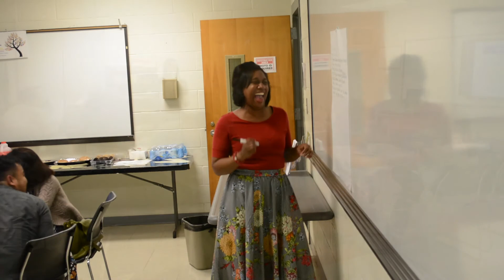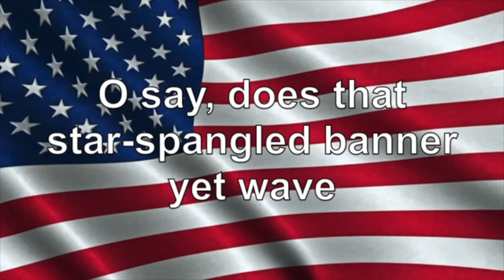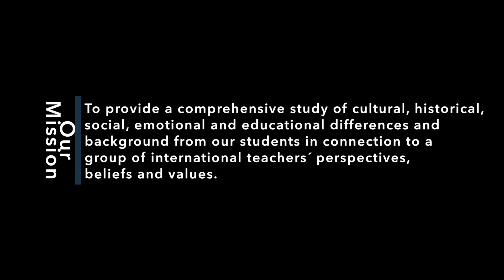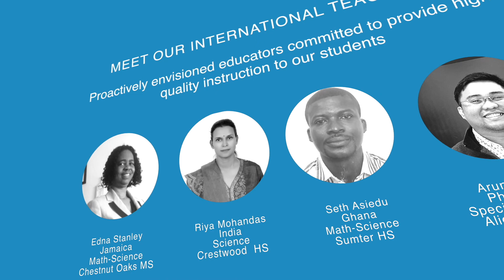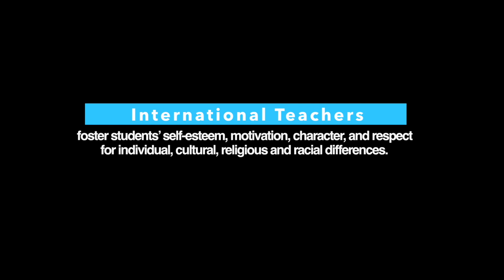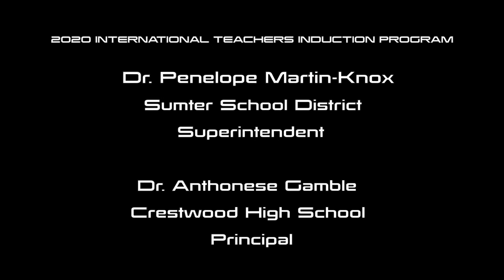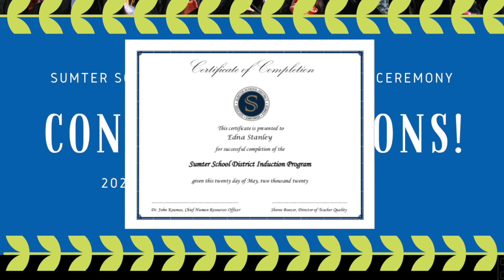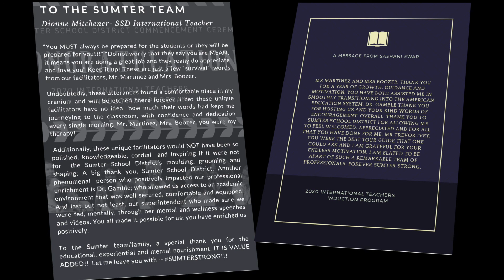2020 ITIP Graduation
International teachers at Sumter School District making an impact and leaving a legacy in the community.